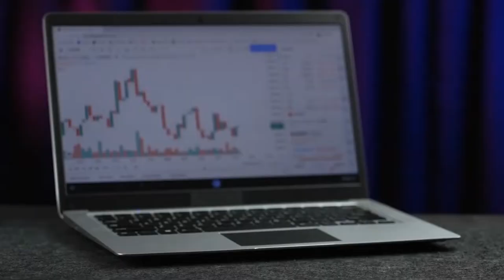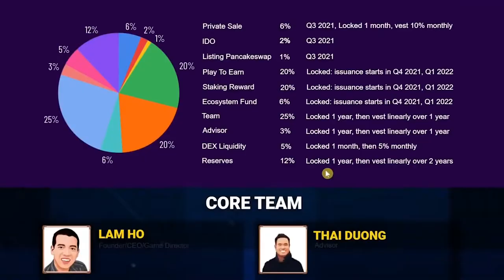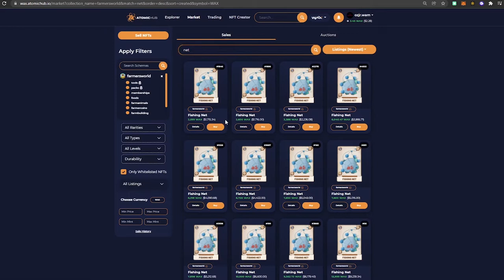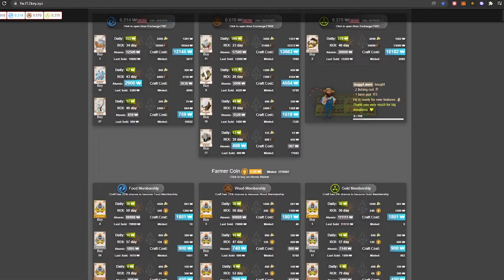5 Play-To-Earn NFT Games to earn up to $100 a Day in 2022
5 Play To Earn NFT Games to earn up to $100 a Day in 2022

In this video I’ll present you with my top five NFT games that can possibly earn you up to $100 a day and possibly more, it all depends on how many nfts you have and ofcourse, the market conditions. And remember, always do your own research before buying these tokens.
Key Takeaway:
P2E NFT games are just starting out and the market is in a bumpy road. However, gaming on the blockchain will thrive!
TIMESTAMPS:
00:00 - Intro
00:55 - Crypto Cars: and why does it still have potential?
02:16 - Pegaxy: How to eran the token?
05:00 - Bomb Crypto: Collect NFTs and Automine tokens
06:22 -  Farmers World: Golden nugget?
07:39 - Town Star By Gala Games: Free to Play
08:20 - Outro

*NOT FINANCIAL, LEGAL, OR TAX ADVICE! JUST OPINION! I AM NOT AN EXPERT! I DO NOT GUARANTEE A PARTICULAR OUTCOME I HAVE NO INSIDE KNOWLEDGE! YOU NEED TO DO YOUR OWN RESEARCH AND MAKE YOUR OWN DECISIONS! THIS IS JUST FOR EDUCATION & ENTERTAINMENT PURPOSES!